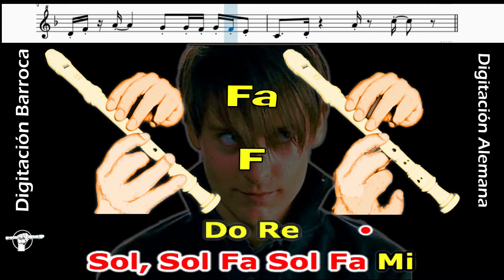PETER PARKER EVIL THEME | Spider-Man | Flauta Dulce Fácil | TUTORIAL | Easy Flute Recorder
Si te gustan mis videos, puedes apoyar al canal para seguir creando.
¡Mil Gracias!

MARCAS DE TIEMPO:
0:00 Frase Uno
0:16 Frase Dos
0:21 Cierre